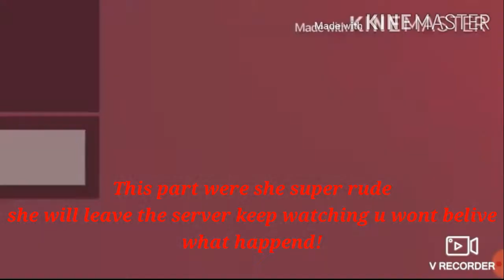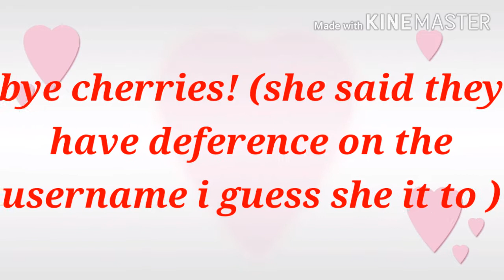☆My best friend catched someone who was pretending to be us!☆